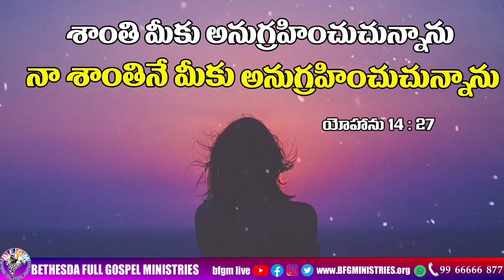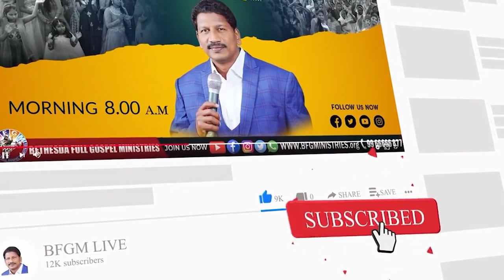Today's promise 27.02.2023 | BFGM LIVE